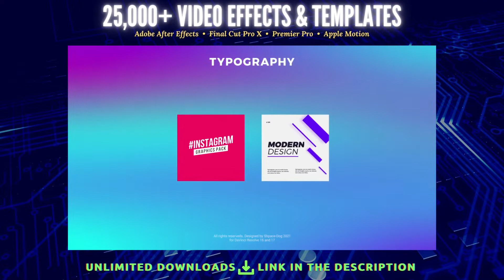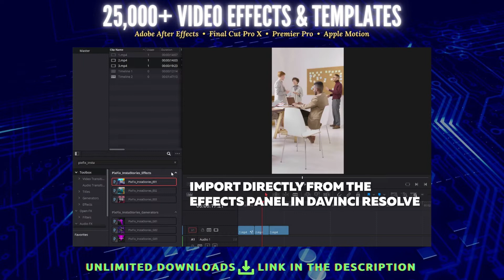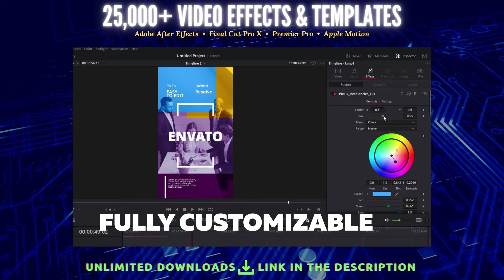Download DaVinci Resolve Instagram Elements Pack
00:00 Instagram Elements Pack | DaVinci Resolve

00:33 Instagram Stories Pack 3

01:06 Insta Stories Davinci Resolve DRFX

02:38 Instagram Stories - DaVinci Resolve Vol.2

03:42 Instagram Stories Pack